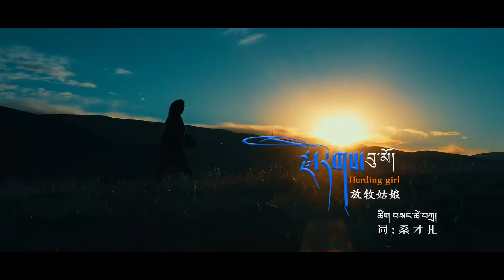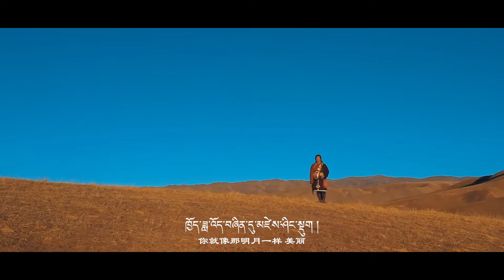Tibetan New Song 2022 རྫོ་རིགས་བུ་མོ། ལེན་མཁན་ དཀོན་མཆོག་སྐྱབས། By Kunchok Kyap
Lyric Sangtseta
Music Khotse Palden